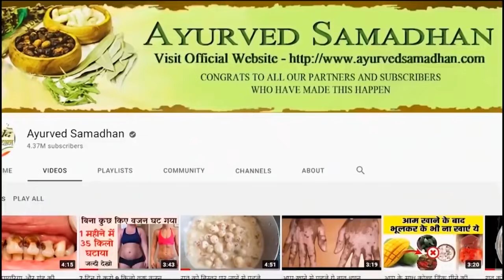एक छोटा सा उपाय त्‍वचा संबंधित इस गंभीर बिमारी को सेकेंडो में करेगा दूर || Ayurved Samadhan